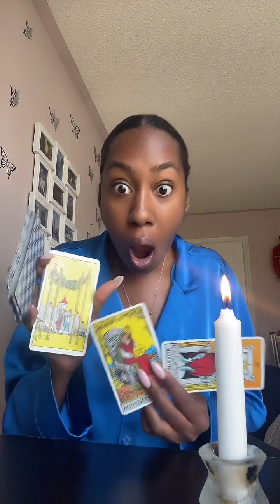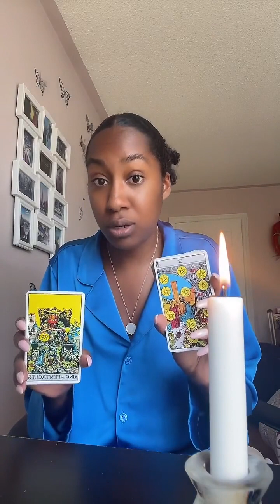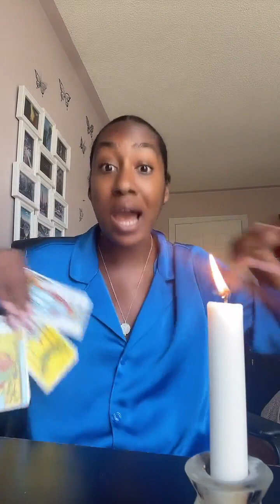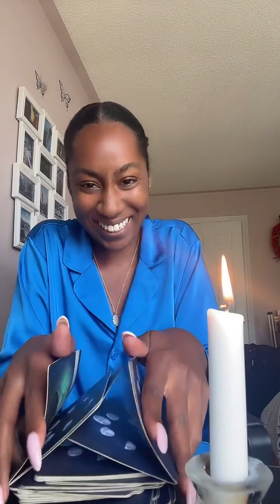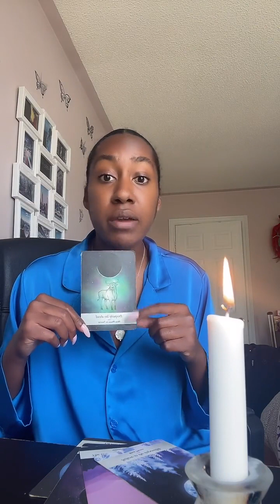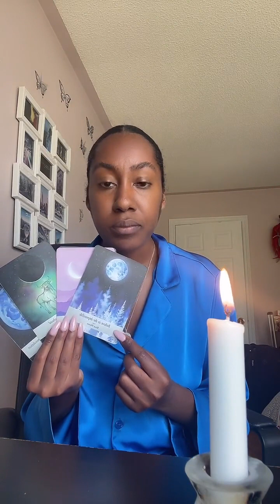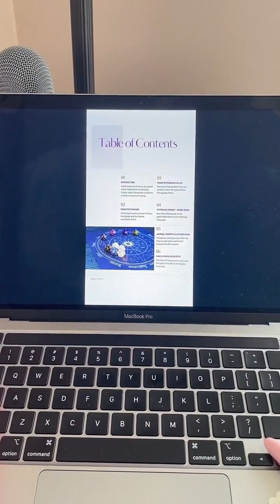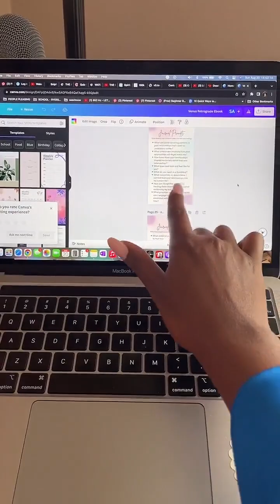Soul Sunday Vibes 💞 TikTok Live | Collective Reading, Spirituality Talk & Venus Retrograde !